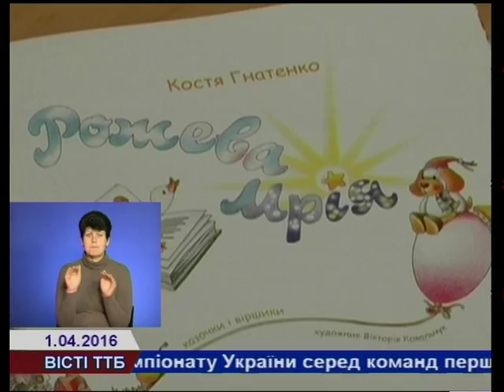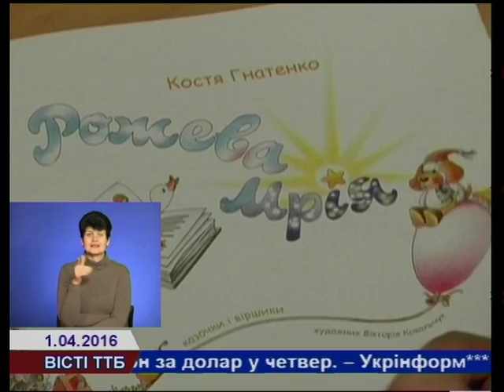У Тернополі представили проект "Україна читає дітям"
Всеукраїнський проект «Вся Україна читає дітям» добре зарекомендував себе не теренах нашої області. Цього разу захід відбувся у Тернопільській класичній гімназії.